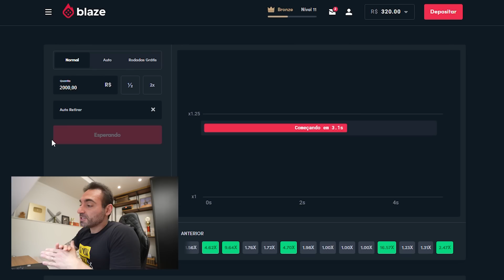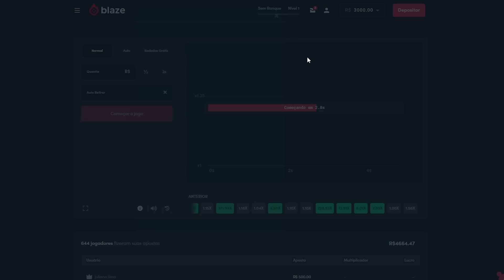RISOTO GIGANTE COM FILÉ MIGNON | MASTERCHEF COZINHA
Bônus de Boas-vindas de até R$ 1.000 com o codigo: CORBUCCI
Você deve ter mais de 18 anos! Se você tem menos, não jogue!

Nesse dia o Rafael Urdaneta, cozinheiro profissional e condidado ao Masterchef fez mais de 5kg de risoto com filé de mignon pra eu devorar!! Confira como foi e não esqueça de se inscrever!

Instagram do Rafael: @chefrafaelurdaneta